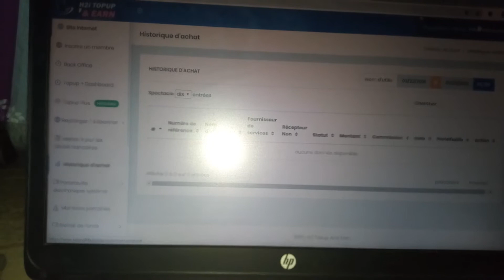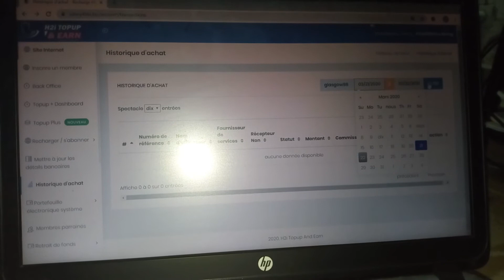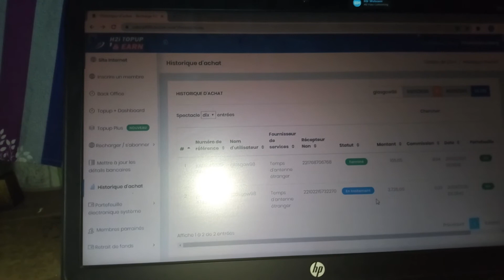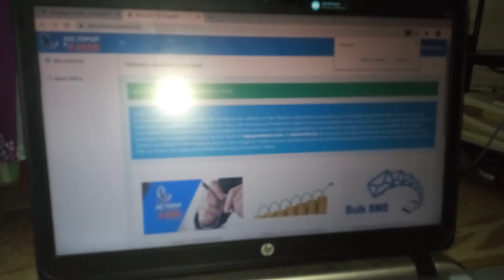H2I POUR RÉCUPÉRER SON ARGENT PRIT SANS RECEVOIR DE CRÉDIT.